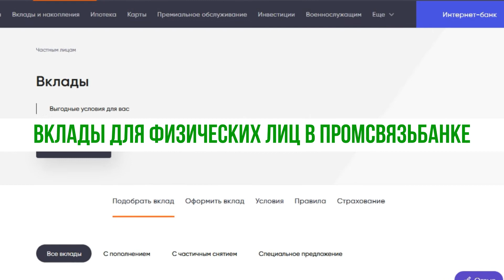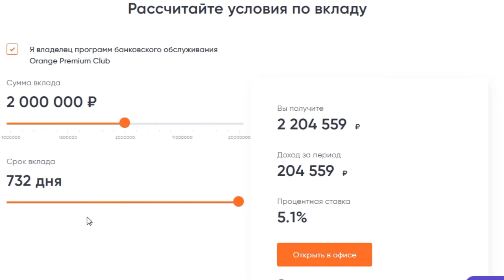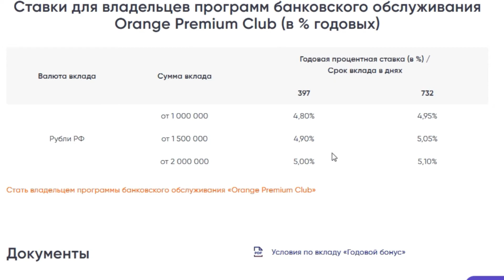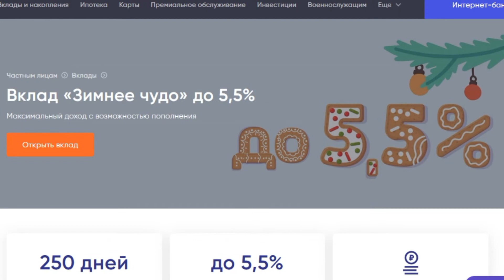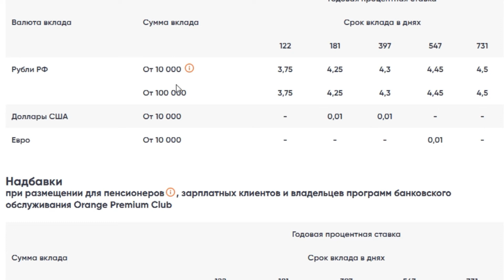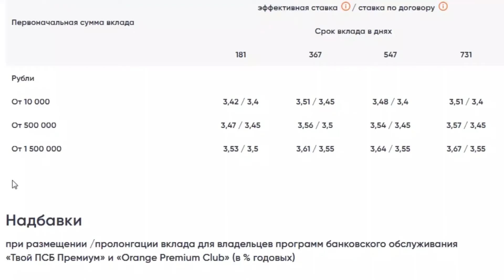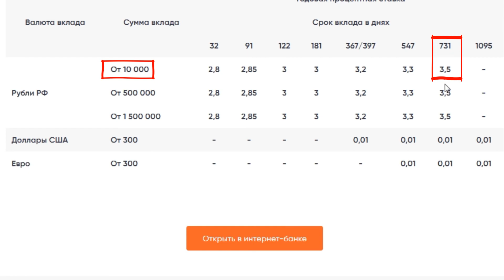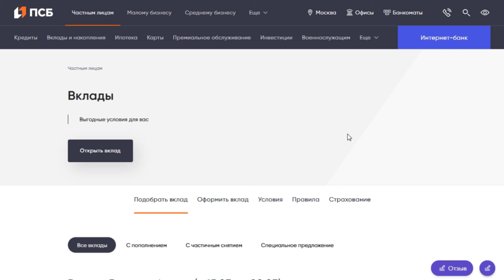Вклады для физических лиц в Промсвязьбанке